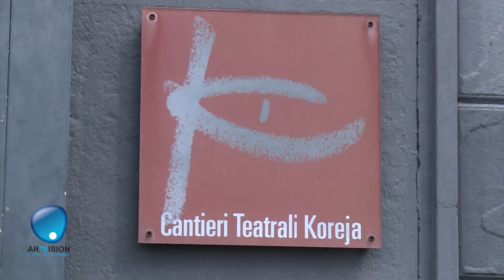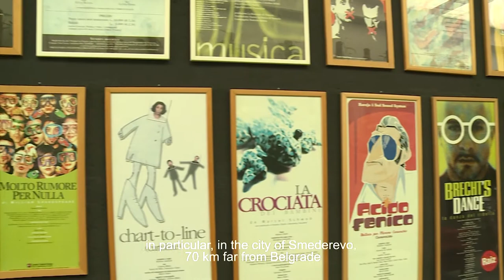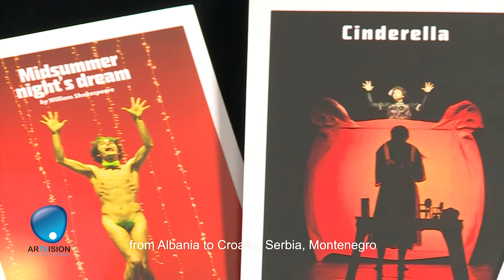Teatro Koreja - Tv Crew Puglia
An overview on the activities run by the Theatre Company in Puglia that works in many locations of the city. The video, thanks to the testimony of the director Franco Ungaro and showing some of the projects that the Company has lead, offers an opportunity to better understand what work means in the field of Theatre today. Also, it shows how culture and territories can go on parallel paths and sometimes cross in a virtuous collaboration.